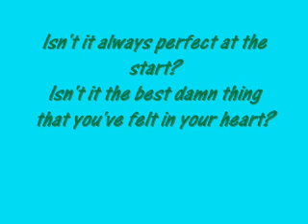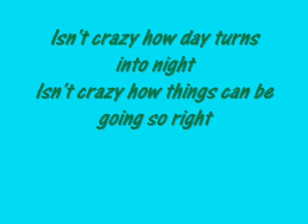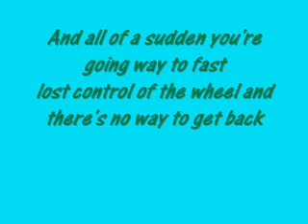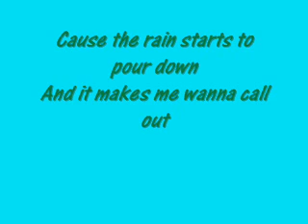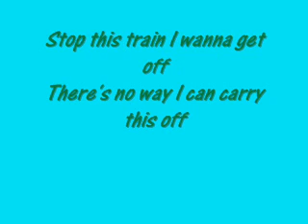Stop This Train - Claude Kelly Lyrics